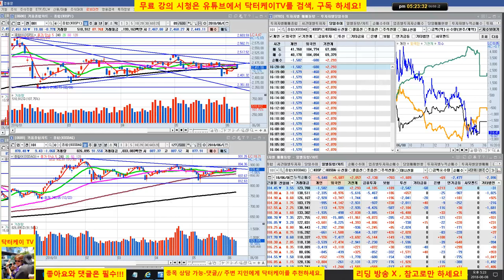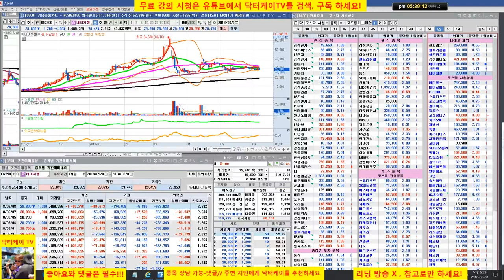= 닥터케이 TV =셀트리온 삼형제와 바이오주는 닥터케이가 책임진다/180608/에이치엘비 낙폭 확대